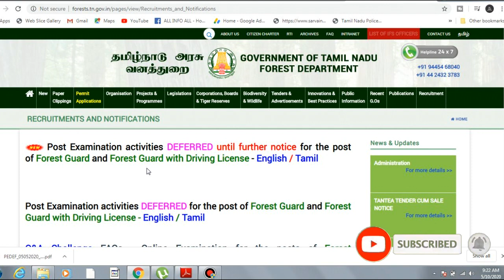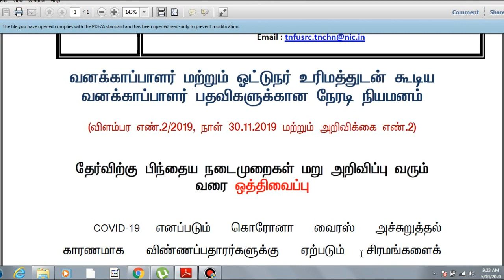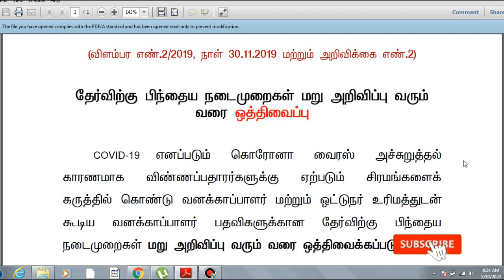TNFUSRC EXAM எழுதியவர்களுக்கு முக்கிய அறிவிப்பு Forest Guard & Forest Guard With Driving License